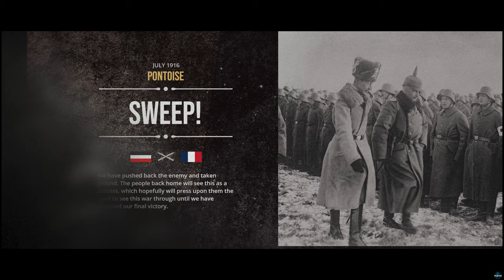EPI 39. Let's Play "The Great War: Western Front" Germany Campaign July 1916 Attack of Pontoise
This is gameplay from “The Great War: Western Front” has been uploaded in 4k (3840 x 2160 pixel) at 60FPS for your convivence should you choose to utilize it.

In this series we will be playing “The Great War: Wester Front” as the Germany Empire in 1914 in the hope of changing history and allowing for a German led victory in World War One. We are currently playing on the solider difficulty but as we get more experience with the game will increase the difficultly as the harder the game is, the more rewarding the experience.

In this video we are attacking Pontoise as we continue to push forward towards Paris

From the Developer:
The Great War: Western Front is the definitive World War 1 strategy game from Petroglyph, the makers of Command & Conquer™ Remastered & Star Wars™: Empire at War. Play a deciding role in history with this real-time tactical experience as you take charge in the pivotal Western Front from 1914 to 1919.

Pick your faction and lead your forces to victory, by directing your armies in gritty real-time battles and by guiding high-level decisions in turn-based strategic gameplay. Dig detailed trenches, research new technologies such as poison gas and tanks, and make decisions that will have a profound and lasting effect on your success. Think like a Commander to either relive history - or redefine it.
Discover unparalleled levels of strategic choice as you step into the role of both Theatre Commander and Field Commander. As Theatre Commander, experience enthralling turn-based grand-strategy as you direct the deployment of forces, perform research and carefully consider how you disseminate your resources across the Western Front in a war won by inches. Alongside this, take up the mantle of Field Commander in dynamic real-time battles as you direct units to defeat your opponent, build trenches and perform direct assaults by sending your infantry over the top.

Pick your battles and fight them your way to shape the course of history. No play through is the same as you make decisions great and small to change the outcome of the war. Introduce new military technologies earlier in the conflict depending on your advancement of the tech tree, or change pivotal moments in history to alter the outcome of the war. Play your way with four deep and compelling modes. Experience the unfolding saga of World War I in the Campaign, relive iconic moments with Historical Battles, create your own battles in Skirmish or test your strategies against others in memorable Multiplayer action - your journey through this enthralling conflict is unique to you.

Battlefields are persistent, and as you continue your push across the Western Front, you will revisit previous battlefields which will still bear the scars and destruction of earlier encounters. Artillery bombardments leave behind craters, tanks, gunfire, and trenches desolate the once lush French countryside, and any trenches (or fortifications) you build remaining in play should you return. Shifting weather also plays a role; as the months draw on in the conflict, you’ll encounter weather changes such as snow and rain which will affect things like artillery performance and unit movement. To secure victory, you’ll need to carefully consider your strategy depending on the conditions. Revel in an authentic historical strategy game that captures the gravity and intensity of The Great War.

 Partnering with the Imperial War Museums, their expertise enables us to accurately portray these pivotal moments in history. Choose true-to-life infantry, weaponry, artillery and tanks of the time and get into the mind-set of a WW1 Commander as you employ considered tactics and deploy your army across the Western Front. Play as either the Allied Nations or the Central Powers as you make tactical and strategic decisions to earn victory both on the battlefield and in the overarching theatre of war. Both factions have unique abilities and gameplay styles for you to discover and wield.